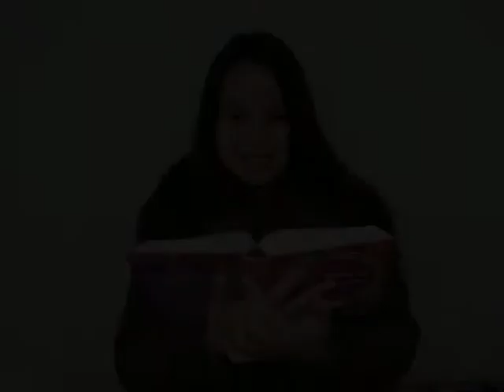Retrospectiva Laura 15 anos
Vídeo em homenagem a minha filha Laura que completou 15 anos no dia 1º/10/2012